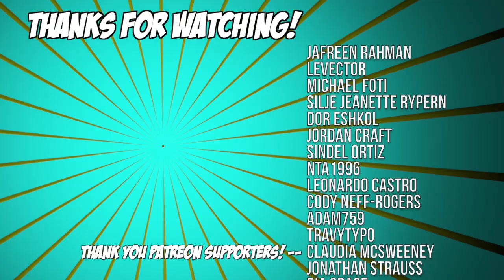Disney Dreamlight Valley #2 - SCROOGE DEMANDS A FANCY BEACH 🏖️